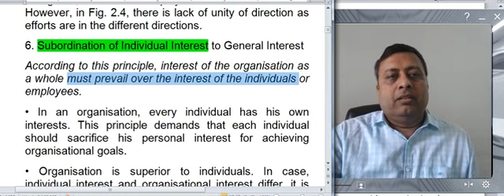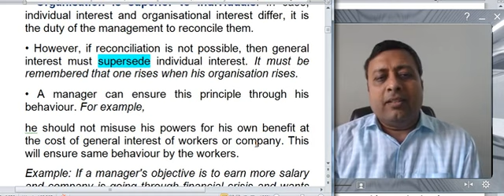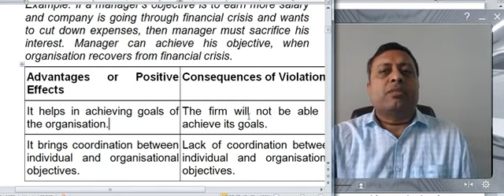Business Studies 12.2.11 Subordination of Individual Interest to General Interest | CS Neeraj Gupta